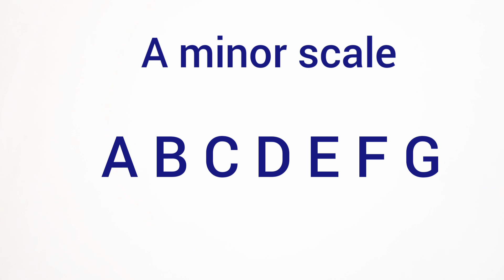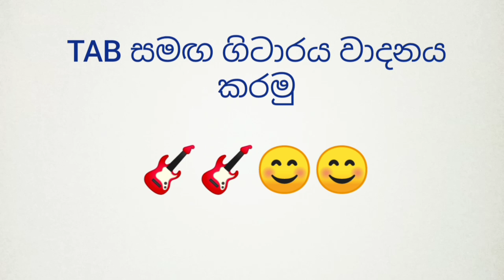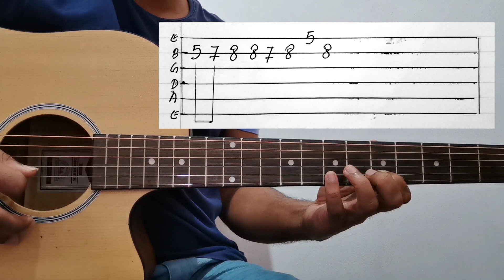Sinhala Guitar Lessons | Mal Mitak Thiyanna | Kasun Kalhara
Main Chord - Am
Intro with tabs

Intro
| Am| -  | G   |  -  |
| Am| -  | G   |Am| //
| F    | -  | Em| C  |
| Em| -  | C   |Am|
| F    | -  | Em| C  |